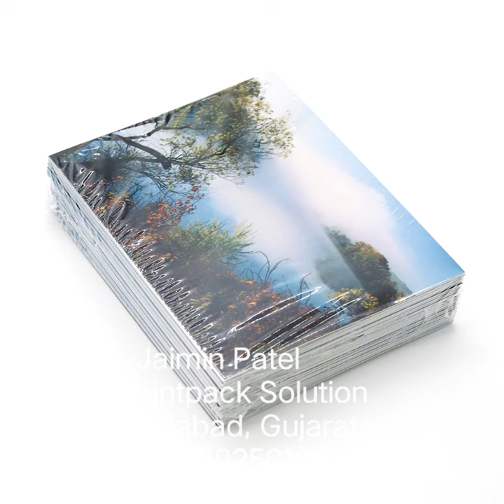NOTEBOOKS POF SHRINK FILM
Polyolefin shrink film (POF shrink film roll):

·         premium quality shrink film, high-clarity, decorative shrink wrap.

·         made of 100% recyclable materials.

·         excellent clarity and glossy shelf appearance: great for consumer products where appearance is critical (toys, games, books, foods, most of retails items).

·         ability to shrink quickly and completely (shrinks when heated resulting in a finished goods as soon as it comes out of the shrink tunnel)

·         durable, versatile, low cost.

·         excellent for bundling multiple items together, like tissue boxes for examples.

·         excellent tensile - strength and propagation to tear.

specifications:

·         low shrink temperature shrink roll

·         100% recycle materials

·         non-toxic shrink film

·         l-type open shrink roll

·         available in all size (04 to 32 inch)

·         materials: LDPE BASE SHRINK

·         pattern: central folded

·         thickness of film: 12, 15,19,25 micron

·         meter as per micron: 1665,1332,1067,800 meter

·         core id: 2. 95 inch (75 mm)

·         packaging type: roll

·         weight as per size

·         MOQ: as per orders

·         payment: 100% advance

JAIMIN PATEL
JAY PRINTPACK SOLUTION
AHMEDABAD, GUJARAT.
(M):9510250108